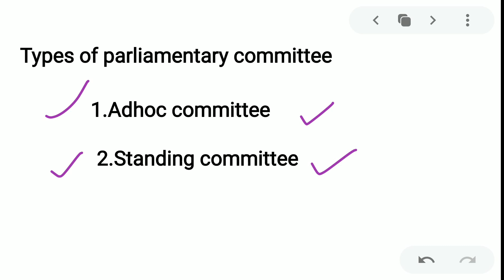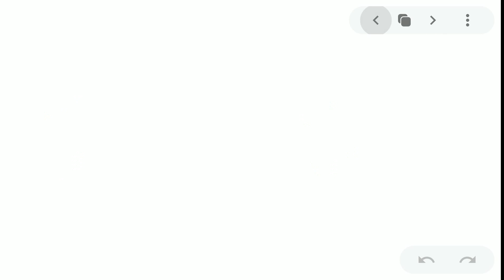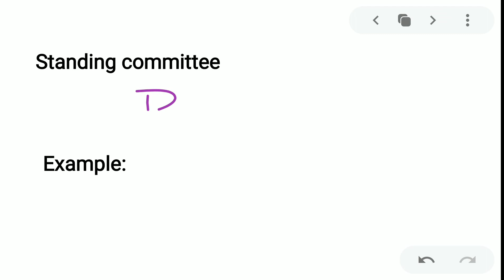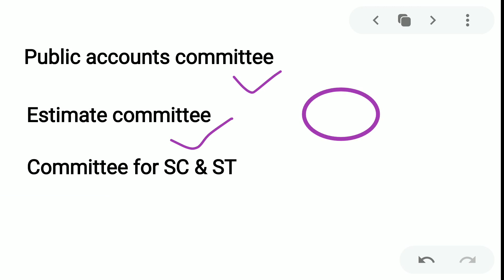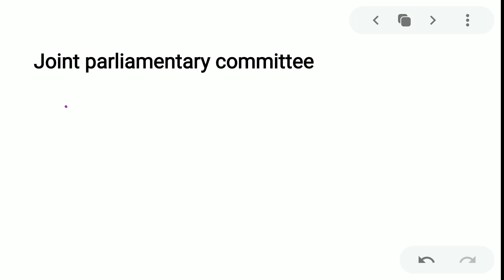Indian Polity - Parliamentary committee, Parliamentary Motion From M Laxmikant in Bengali|WBCS & All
Indian Polity - Parliamentary committee, Parliamentary Motion From M Laxmikant in Bengali|WBCS & All,Here I have discussed about Indian Polity from M Laxmikant, LUCENT GK, WBCS Mannual.Indian constitution for WBCS,UPSC,SSC, Railway, Banking & all, Parliamentary committee, LOKSABHA, Rajyasabha, PARLIAMENTARY Motion, Standing committee, Public accounts committee,Ad-hoc committee & Committee for SC & ST,184 th & 193rd rule of  Loksabha